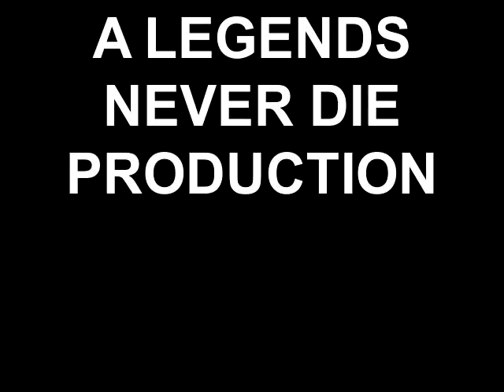OUTERSPACE @ THE BLOCKLEY PHILADELPHIA 7/16/11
OuterSpace rockin The Blockley, Philadelphia 7/16/11